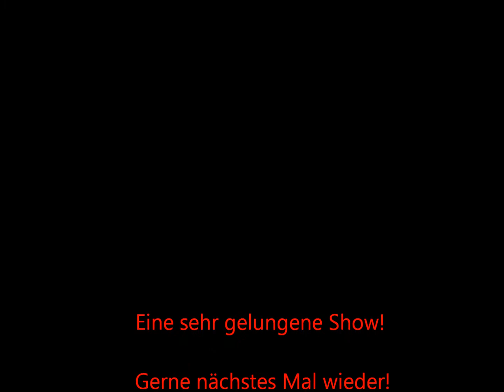Hollywood Stunt und Action Show in Erlinsbach